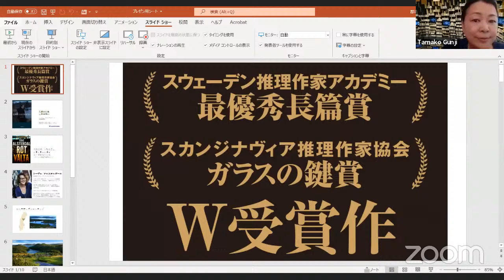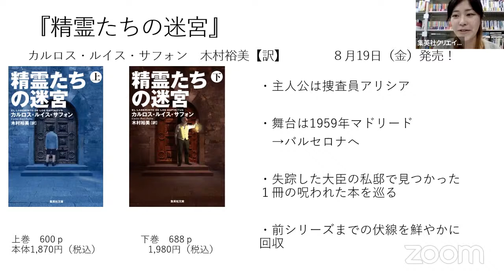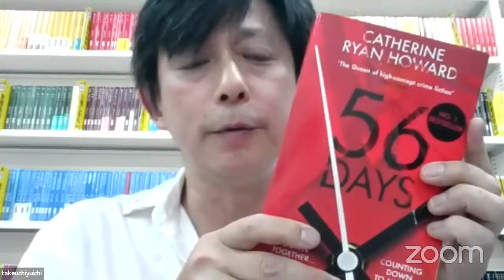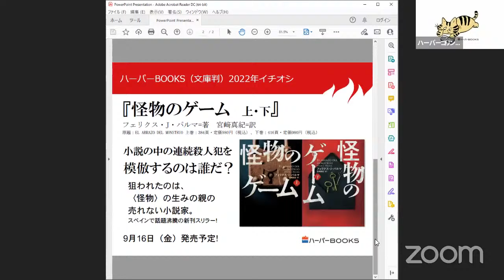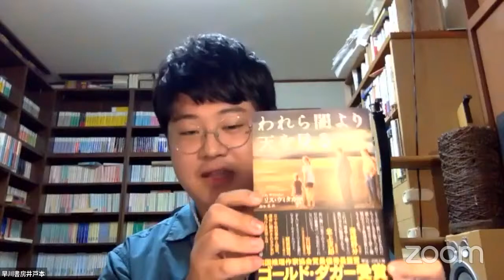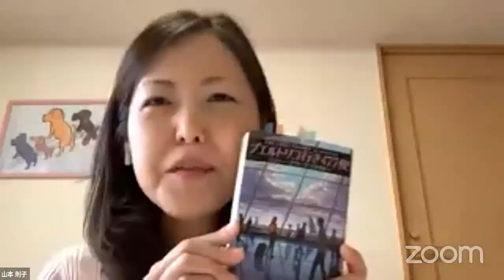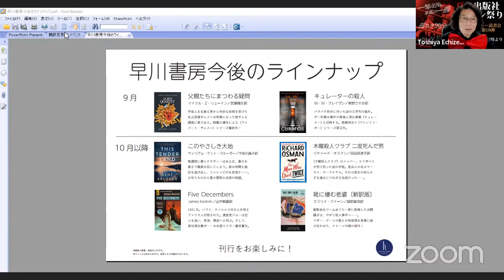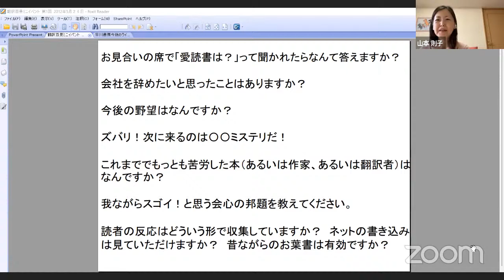夏の出版社イチオシ祭り！（全国翻訳ミステリー読書会YouTubeライブ第10弾）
【出版社各社編集者の紹介するイチオシ作品】

11:33 から　KADOKAWA
『忘れたとは言わせない』（トーヴェ・アルステルダール、染田屋茂訳、8月末刊）

17:16  から　集英社
『精霊たちの迷宮（上・下）』（カルロス・ルイス・サフォン、木村裕美訳、8月中旬刊）

23:45 から　小学館
『1794』『1795』（ニクラス・ナット・オ・ダーク、ヘレンハルメ美穂訳、9月上旬＆10月上旬刊）

29:32 から　新潮社
『スクイズ・プレー』（ポール・ベンジャミン、田口俊樹訳、8月末刊）

37:23 から　東京創元社
『優等生は探偵に向かない』（ホリー・ジャクソン、服部京子訳、7月末刊）

51:44 から　ハーパーコリンズ・ジャパン
『邪悪催眠師』（周浩暉、阿井幸作訳、8月下旬刊）

58:27 から　早川書房
『われら闇より天を見る』（クリス・ウィタカー、鈴木恵訳、8月中旬刊）

1:04:50 から　扶桑社
『夜のエレベーター』（フレデリック・ダール、長島良三訳、7月末刊）

1:12:22 から　二見書房
『メイドの秘密とホテルの死体』（ニタ・プローズ、村山美雪訳、8月下旬刊）

1:21:58 から　文藝春秋
『魔王の島』（ジェローム・ルブリ、坂田雪子＆青木智美訳、9月上旬刊）

【出演予定者】
出版社各社・海外ミステリー担当編集者のみなさん
（KADOKAWA、集英社、小学館、新潮社、東京創元社、ハーパーコリンズ・ジャパン、早川書房、扶桑社、二見書房、文藝春秋）

越前敏弥（南東京読書会、全国読書会フードファイター）
加藤篁（名古屋読書会）
小林さゆり（西東京読書会）
畠山志津佳（札幌読書会）